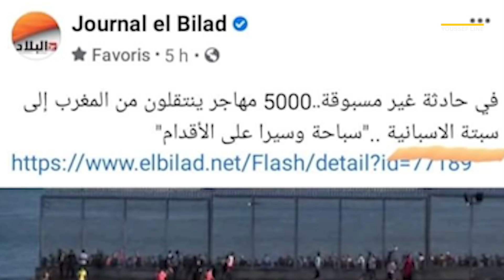رد خطير على زعزعة المغرب لأوربا و شوهة الأحزاب المغربي في تعامل مع معركة المغرب ضد أوربا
الانخراط في القناة يدعم القناة

Wahtaspp:
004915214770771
هذا رابط الاشتراك في هذه القناة: